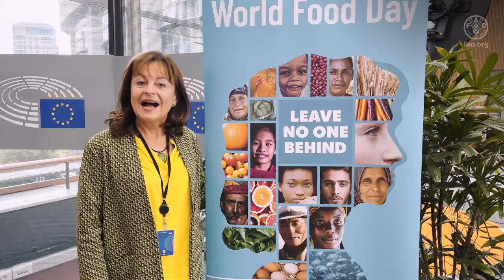European Parliamentarians wish "Happy World Food Day"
Members of the European Parliamentary Alliance against Hunger and Malnutrition join FAO Brussels and share their thoughts on building a sustainable world where NO ONE is left behind.